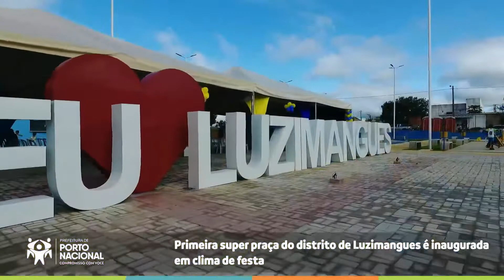Primeira super praça do distrito de Luzimangues é inaugurada em clima de festa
Alegria e muita emoção marcaram a cerimônia de inauguração da primeira super praça do distrito de Luzimangues, realizada neste sábado, 12. O espaço é fruto da parceria firmada entre a prefeitura de Porto Nacional e a empresa Fix Urbanismo e Iparatyh e recebeu o nome de Praça Sassá, em homenagem a Francinildo Morais Costa (in memoriam). Na ocasião o prefeito Ronivon Maciel assinou o Termo de Referência de abertura de licitação para construção da creche do Laguna lll, que será erguida ao lado da Praça.

A solenidade reuniu autoridades federais, estaduais, municipais e comunidade, contou com atrações musicais e o primeiro Circuito Cultural e Esportivo da Super Praça do Laguna lll, que ocorreu ao longo do dia, com modalidades esportivas como: futsal - feminino e masculino, vôlei de praia - masculino e feminino, capoeira, futevôlei e exercícios funcionais para a comunidade em geral.

Em seu discurso, o prefeito Ronivon Maciel disse que “em apenas sete meses após o anúncio da obra, toda a estrutura foi entregue, um investimento de cerca de R$ 1,8 milhão, feito pela empresa Fix Urbanismo e Iparatyh. Essa obra irá proporcionar mais lazer e garantir mais qualidade de vida aos moradores por meio da prática esportiva. É uma alegria muito grande fazer essa entrega por meio de uma parceria tão exitosa. O foco agora é buscar ainda mais melhorias em benefício da nossa população”, afirmou.

O vice-prefeito Joaquim do Luzimangues se emocionou ao falar do amigo Sassá, homenageado com o nome da Praça. “Hoje estamos realizando um sonho, entregando para a comunidade uma praça com mega estrutura como todos merecem, e ainda homenageando o grande Sassá. Mais entregas estão por vir e o trabalho não vai parar, nossos corações estão cheios de gratidão”, pontuou.

“Essa parceria público-privada traz o que há muito tempo se esperava para Luzimangues, empresas e Governo que acreditam e investem na região. A Fix Urbanismo e a prefeitura de Porto Nacional fizeram o compromisso de trazer mais qualidade de vida e educação para Luzimangues. E o que era sonho está se tornando realidade”, frisou o gestor operacional da Fix urbanismo, Nahylton Alen.

Em seu discurso, a senadora Kátia Abreu declarou estar “feliz em participar desta cerimônia tão especial, o trabalho com comprometimento resulta em benfeitorias para a população, é isso que o povo de Luzimangues merece, parabéns a todos os envolvidos”, destacou.

Conforme o secretário municipal de Esportes e Lazer, Capitão Diógenes Gonçalves, o espaço trará muitos benefícios para a comunidade local. “A estrutura é de primeira qualidade, adequada e à altura do que a comunidade de Luzimangues merece. Agora, os moradores dispõem de um espaço apropriado para fazerem atividades físicas, o que acarreta em mais saúde na vida dos praticantes”, ressaltou.

Joclean Araújo, morador do distrito de Luzimangues, comemorou a inauguração da super praça e disse que “Luzimangues precisava de um atrativo assim, essa praça veio para melhorar as nossas vidas. Eu mesmo irei utilizar os equipamentos da academia todos os dias, todos os envolvidos nessa entrega tão especial para nós moradores, estão de parabéns”, concluiu.

Para encerrar o dia de comemorações, a população que compareceu foi presenteada com o grande show da dupla, Mário César e Filipe.

Presenças

Prefeito Ronivon Maciel, vice-prefeito Joaquim do Luzimangues, senadora Kátia Abreu, deputado estadual Ricardo Aires, deputada estadual Claudia Lélis, gestor operacional da Fix Urbanismo, Nahylton Alen, presidente do Sebrae-To Moisés Gome, além de vereadores, secretários municipais, equipe técnica da Fix Urbanismo, e comunidade local.

Por: Nadya Mayara